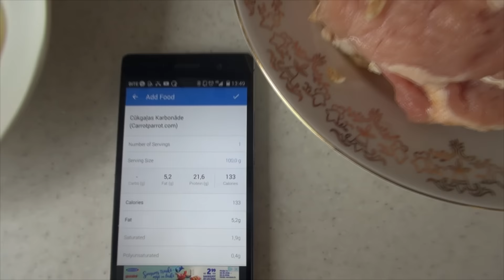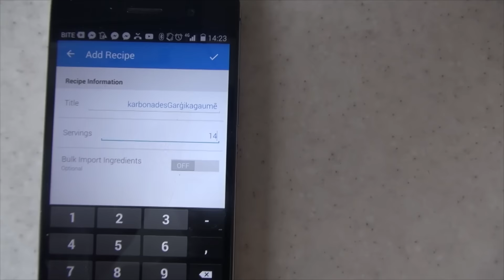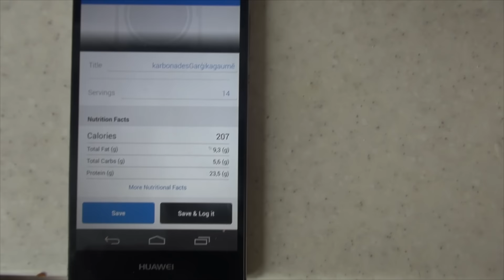Kā čītot tā, lai atbilstu fitnesa mērķim. Cepam karbonādes. Hardijs Janovskis Iron gym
Trenini notiek Plavniekos - ja ir interese pievienoties vai izveidot treniņu programmu atbilstoši mērķim raksti privāti. IRON GYM